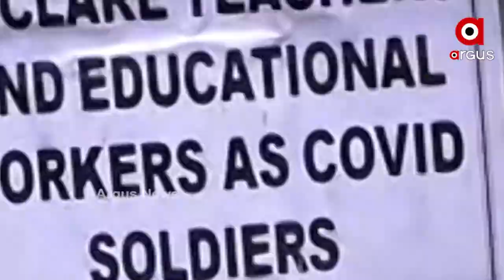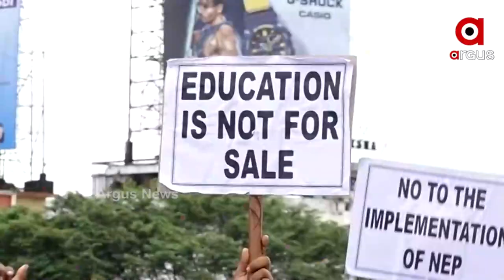Junior teachers claiming for recruitment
ନିଯୁକ୍ତି ଦାବିରେ ରାଜରାସ୍ତାରେ ଶିକ୍ଷକ ଆଶୟୀ । ବିଧାନସଭା  ଘେରିବାକୁ ଉଦ୍ୟମ। ବର୍ଷ ବର୍ଷ ପରେ ଶିକ୍ଷକ ପଦବୀ ପାଇଁ ନିଯୁକ୍ତି ବାହାରୁନଥିବାରୁ ଏହାର ପ୍ରତିବାଦ କରିଛି ଓଡ଼ିଶା କନିଷ୍ଠ ଶିକ୍ଷକ ଆଶୟୀ ସଂଘ